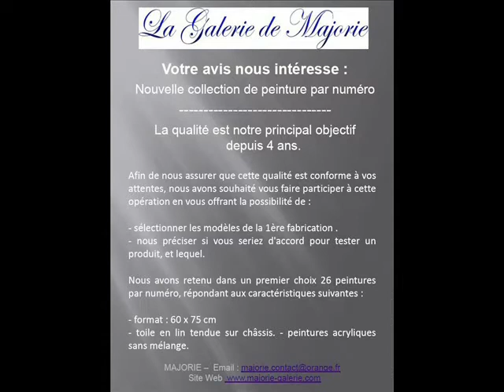La Galerie de Majorie - nouvelle collection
Votre avis nous intéresse : validation d'une nouvelle collection de peinture par numéro. La qualité est notre principal objectif depuis 4 ans. Afin de nous assurer que cette qualité est conforme à vos attentes, nous avons souhaité vous faire participer à cette opération.